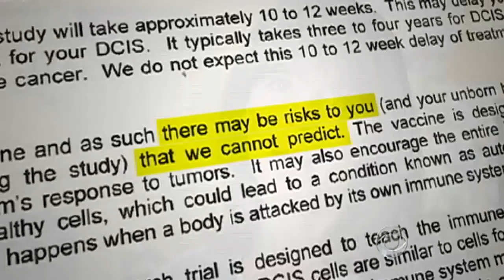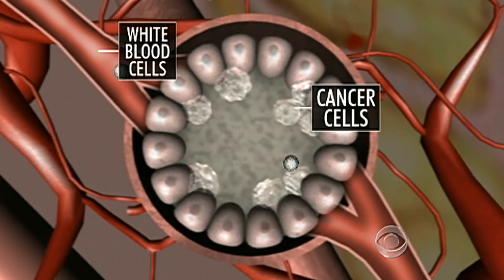CBS Evening News - Experimental breast cancer vaccine shows promise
A new treatment for cancer has had promising results in early trials and is now being studied in humans. Dr. Jon LaPook spoke with one of the first patients trying the vaccine that may not just cure cancer, but could also prevent it.